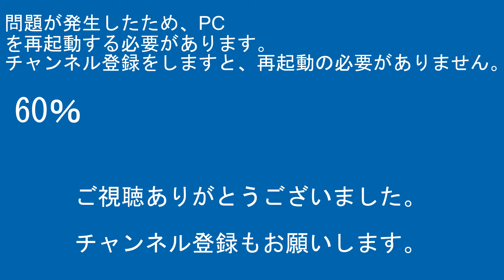宇都宮線E233系5両+E233系後期車10両土呂～東大宮間